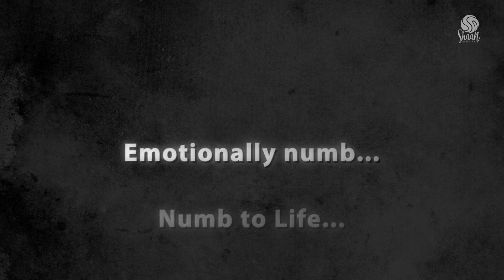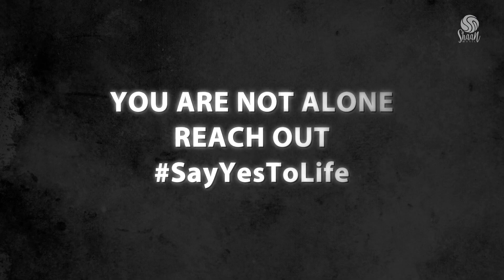SayYesToLife series in association with Lupin | Shaan, Dr. G Prasad Rao | Mental Health Awareness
Join Lupin and me for a special talk where I will interact with various experts of the field who will be elaborating on the difference between Sadness and ClinicalDepression.

Today, we have Dr. G. Prasad Rao joining us. Witness an interesting discussion and learn from the best.
Together, let's

Production House: Rejoiice Entertainment
Director: Vaibhav B Pawar
DOP: Rajesh Nadone
Operative cameraman: Akash Niranjan, Subhash Lala, Raghvendra
Technical Associate: Rupesh Kamble
Online: Sunil Sharma, Ankit Bhatt
Sound: Bhushan Singh
Tele Prompter: Abhishek Desai
Hair & Make up: Sachin Bhosale
Stills & BTS: Arvind Yadav
Gaffer: Pushkar Dubey
Lights: Global Lights
Light Boys: Pintu dubey, Sarfraj, Arvind, Wasim
Art Props: Parvez Khan
PA: Rajendra Yadav
Location: Radisson Blu Airport
Creative Agency: Rejoiice
Offline Edit & GFx: Rejoiice Films